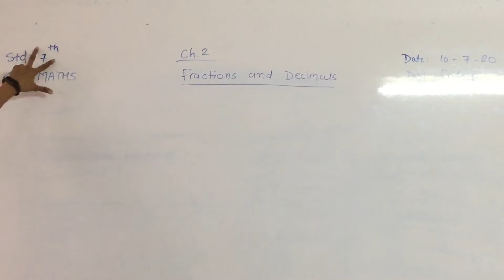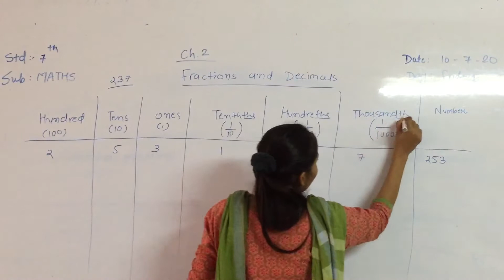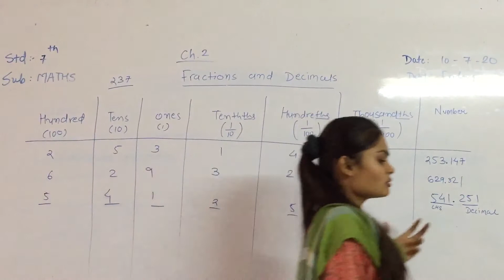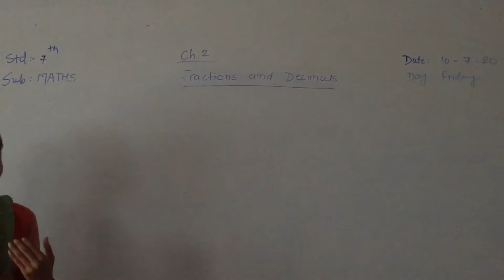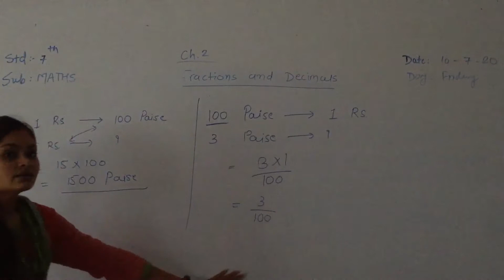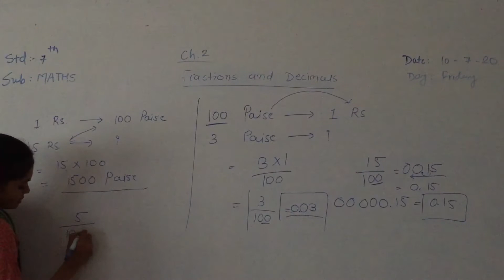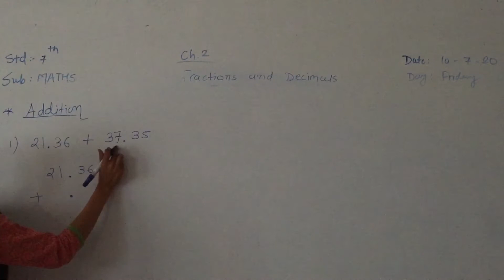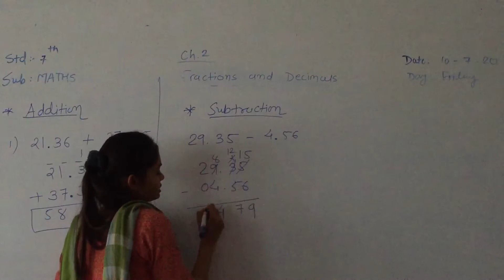STD:7(E.M.) I MATHS | CH:2 | PART-5